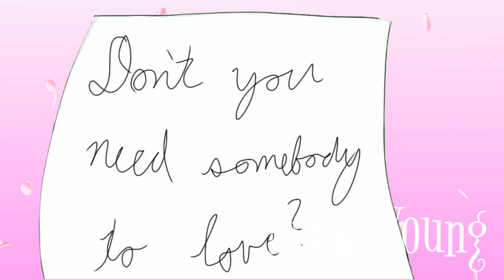Somebody to Love - Animation Meme |Yandere Sim/Love Letter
Edit 3: Day three with 300 views T^T

Edit 2: Thank you so much everyone! In one day, this is one of my most popular videos at 230 views! I can’t be more grateful!

Edit: Guys I woke up to 68 views and came back two hours later to double that?? Thank you??

I’d love to see both of these games to completion!

This was the first time I was brave enough to draw a character chubby (Bow-Chan) and I think I did good! Maybe it doesn’t look as good as a I hope, haha. I had a lot of fun on this project, and it’s the first fandom-related thing I’ve animated.

Credits:
Song:

Original Meme:
Clyde the Cloud

Characters:
Yandere-Chan (Ayano Aishi) from Yandere Simulator (Lovesick)
Bow-Chan (No name as of now) from Love Letter: My True Feelings

Programs/Tools:
AnimationCreator
KineMaster
Medibang
iPad
Apple Pencil